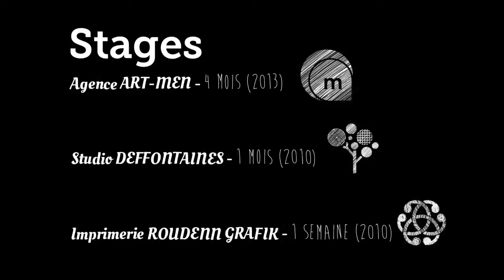CV video Graphiste Erwan Stéphan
CV vidéo - Décembre 2013.